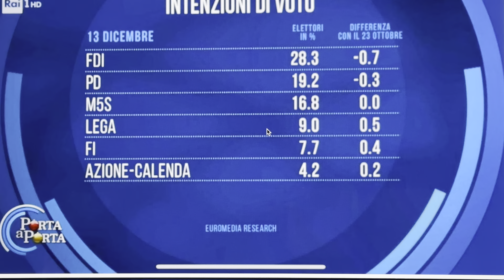SONDAGGIO VESPA PORTA A PORTA RAI1 EUROMEDIA: LE PERCENTUALI DEI PARTITI AL 17 DICEMBRE 2023